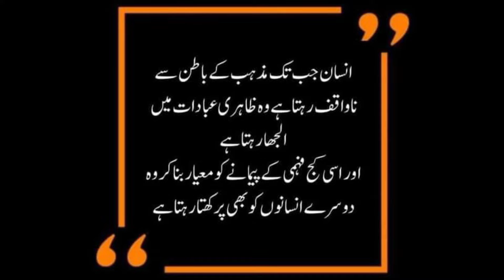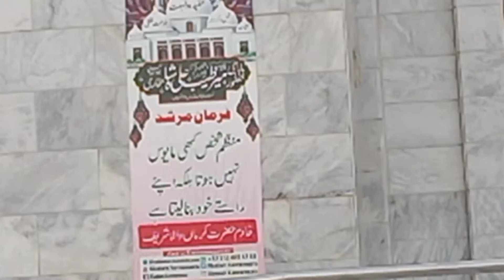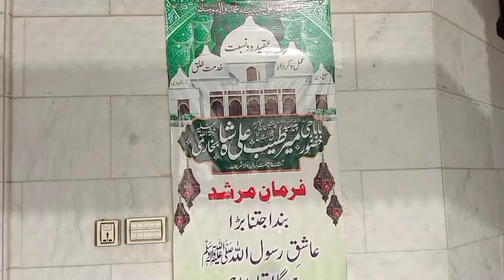Taraweeh ki Sharai Haisiyat Aur Rakat ki Tadad || Namaz e Taraweeh